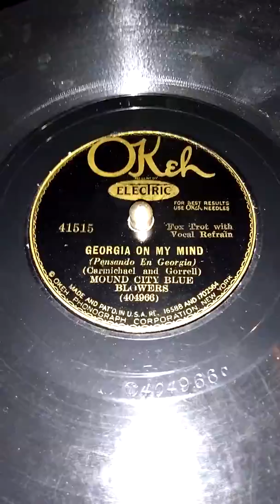Mound City Blue Blowers... Georgia on my mind .. 6-30-1931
Okeh 41515